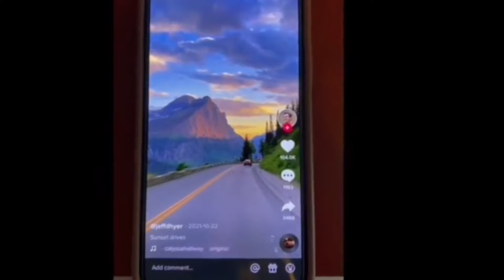los espectadores más jóvenes abandonan los programas de noticias de televisión de la emisora.